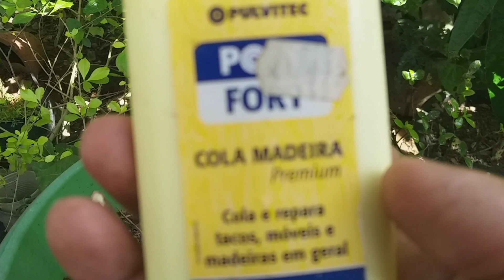É ASSIM que PRODUZ PITANGA em VASO (VOCÊ SABIA DISSO?)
Este vídeo eu vim te ensinar como fazer sua frutifera ficar linda  e em vaso,  faça sua adubação com osso calcinado e tenha sucesso com sua planta em vaso.
Uma técnica simples que vai ajudar você ter sucesso!!!